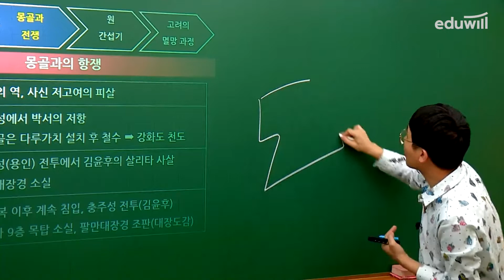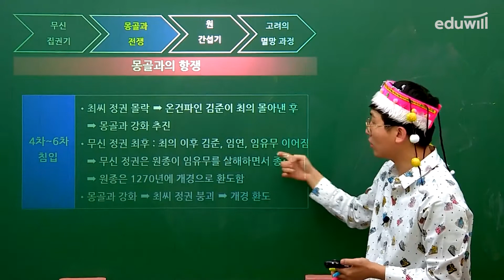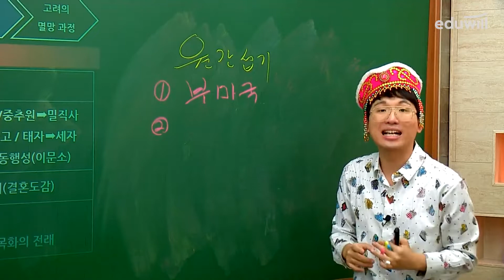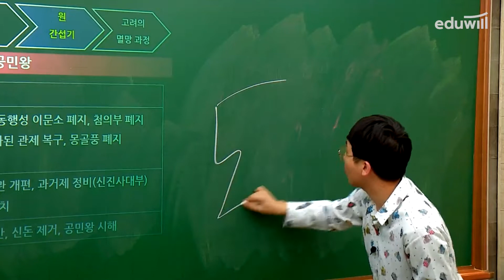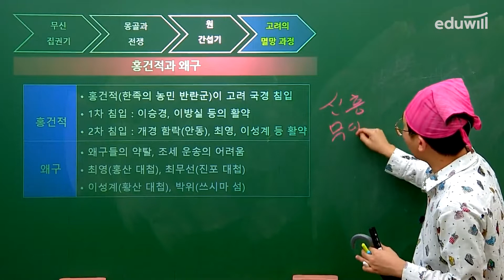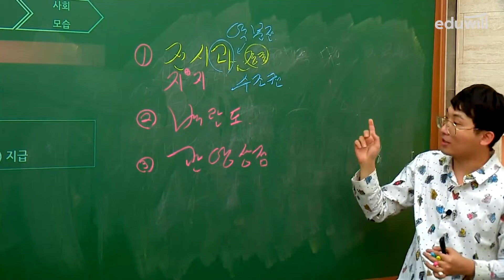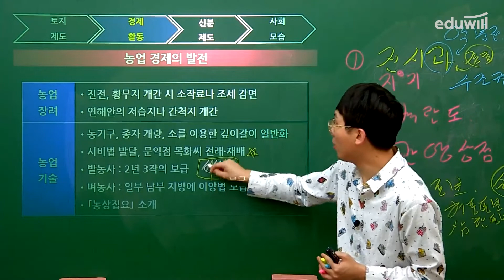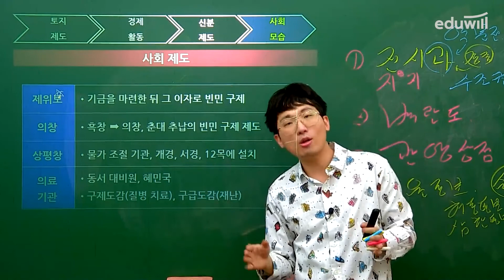9강 고려의 경제활동과 생활모습｜에듀윌 한국사능력검정시험 기본서 기본 핵심강의｜한능검 무료강의｜은동진 교수｜에듀윌 한국사능력검정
📚 한능검 기본서 교재 구매하기▶ (공개 예정! 조금만 기다려주세요♥)

[에듀윌 한국사능력검정시험 기본서 기본]

처음 시작하는 노베이스를 위한 시대흐름 완성 강의
기본 개념부터 실전 기출까지 한번에 끝내세요!

한능검 기본서 기본 교재 보기 ▶ (공개 예정! 조금만 기다려주세요♥)